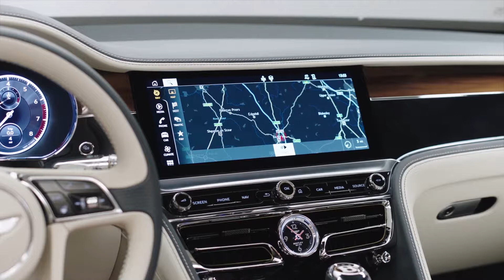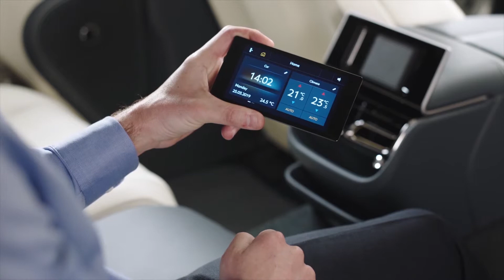THE ALL-NEW BENTLEY FLYING SPUR LUXURY LIMOUSINE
The third generation of Bentley’s luxury four-door Grand Tourer has been unveiled   the world’s most advanced luxury Grand Touring sports sedan – the all-new Flying Spur.